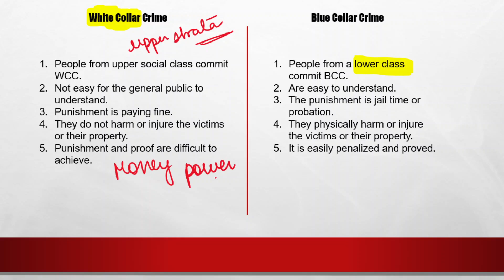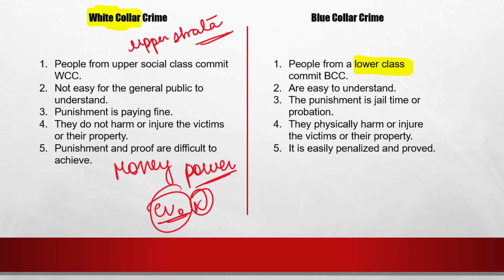White Collar Crime vs Blue Collar Crime